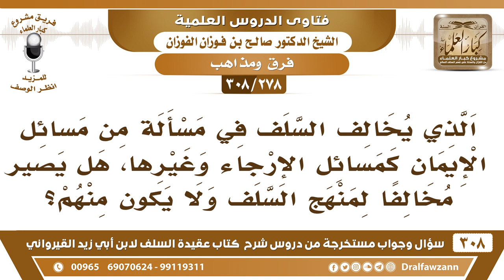[278 -308] من يخالف السلف في مسألة من مسائل الإيمان هل يصير مخالفا لمنهج السلف ولا يكون منهم؟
-[278 -308] السؤال: الذي يُخالف السلف في مسألة من مسائل الإيمان كمسائل الإرجاء وغيرها، هل يصير مخالفاً لمنهج السلف ولا يكون منهم؟
الجواب: نعم إذ خالفهم في مسائل الإيمان، مسائل الإيمان لابد من اتباع السلف فيها، إذا خالفهم في الإرجاء وخالفهم في الجبر مذهب الخوارج، أو خالفهم في مذهب المعتزلة، فليس منهم ليس من السلف، يصير ممن انتسب إليهم إن كان انتسب إلى مذهب الخوارج فهو خارجي، إن انتسب إلى مذهب المعتزلي فهو معتزلي، إن انتسب إلى مذهب المُرجئة فهو مُرجئ.
للاشتراك في قناة الشيخ صالح الفوزان

للاستفسار والإقتراحات والدعم
رئيس الفريق
لمشروع كبار العلماء